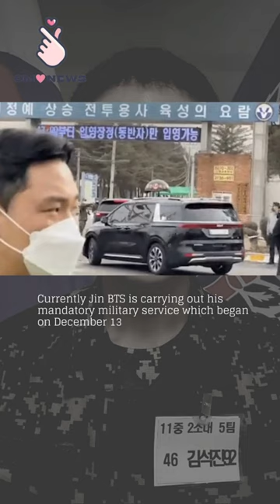BTS Jin Looks in Military Uniform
Currently Jin BTS is carrying out his mandatory military service which began on December 13. Prior to his official enlistment, Jin updated his new look with his new hair shaved according to military standards. The Camp is a website and app that provides updated information for the military such as their daily food, or photos of military trainees. And this is a photo of Jin wearing a military uniform uploaded with other militaries. This can cure ARMY's longing for BTS Jin a little.

Thanks to everyone who's supported my channel, and if you haven't already, please consider helping me out by Joining My Channel. ⬇️⬇️